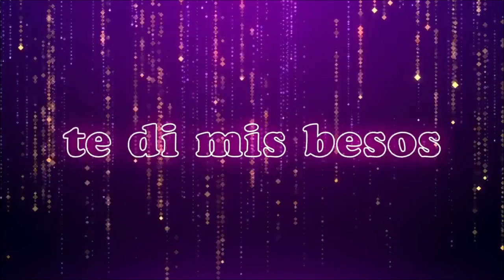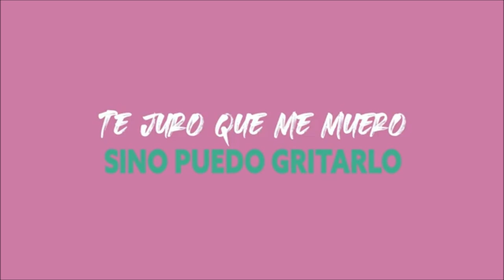youtube video #-9E2ChhCHrE